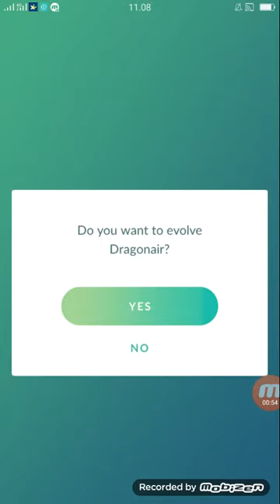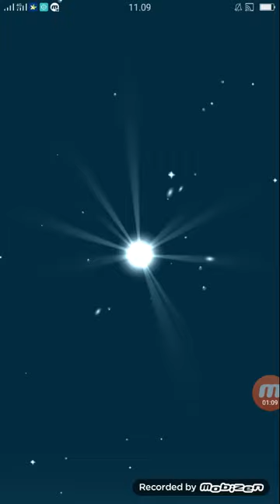Shiny Dratini Dragonair Dragonite evolve